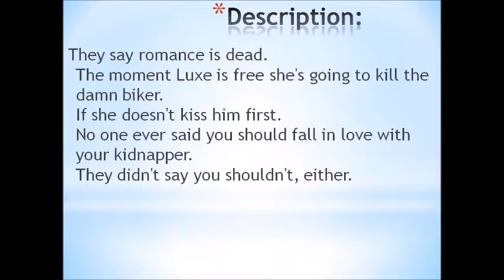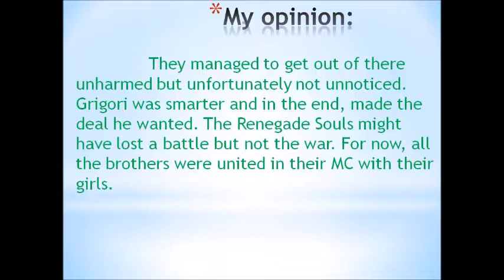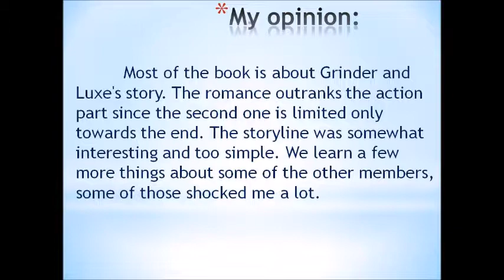Tracking Luxe (Renegade Souls MC Romance Saga #3) (Luxe & Grinder)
my review for the book: Tracking Luxe (Renegade Souls MC Romance Saga #3) by V. Theia